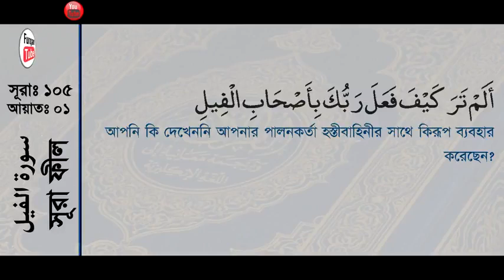( 105 ) সূরা ফীল বাংলা অর্থসহ... Surah Al Fil With Bangla Translation